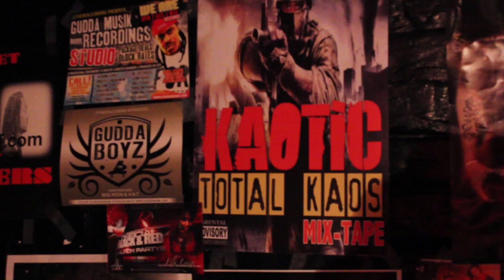Kaotic - In The Studio With Freddie P & Slutty Tee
Kaotic in the studio making 2 new songs with Freddie P (GMCWD) & Slutty Tee (Slutty Boyz)